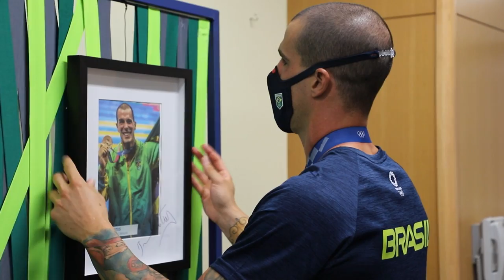Bastidores Time Brasil #27 - Bruno Fratus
Medalhista de bronze nos 50m nado livre, o nadador Bruno Fratus recebeu uma bela homenagem na base do Time Brasil em Tóquio pelo grande feito conquistado nos Jogos Olímpicos. Confira essa matéria de bastidores com o nosso herói olímpico.